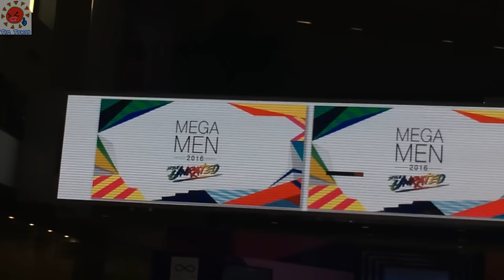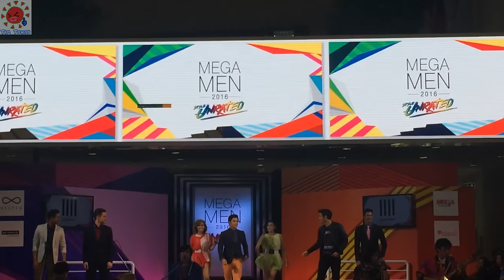พอร์ช เวียร์ หมาก เกรท อินดี้ แฟชั่นโชว์ในงาน Mega Men 2016 : Style Unrated @Maga Bangna 17-03-59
พอร์ช ศรัณย์, เวียร์ ศุกลวัฒน์, หมาก ปริญ, เกรท วรินทร และอินดี้ อินทัช  พบกับลีลาการเดินแฟชั่นโชว์ในงาน Mega Men 2016 : Style Unrated ในธีม คัลเลอร์ฟูล ดีไซน์ ถ่ายทอดสไตล์การแต่งตัวแบบสนุกไร้ขีดจำกัดผ่านสีสันจัดจ้านรับซัมเมอร์ กับคอลเลคชั่นล่าสุดจากหลากหลายแบรนด์ ณ บริเวณแฟชั่น แกลอเรีย ศูนย์การค้าเมกาบางนา 17 มีนาคม 2559